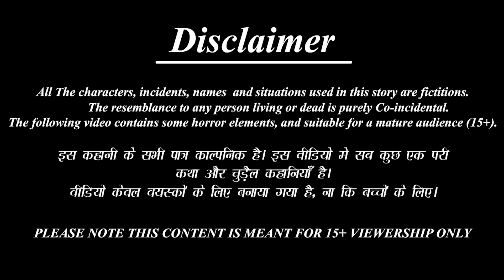शिवरात्रि में माँ पार्वती ने बनाई खीर | Maa Parvati Ne Banayi Kheer | Hindi Kahani | Moral Stories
Credits: Sound effects obtained from